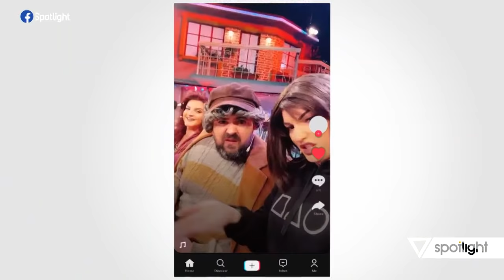Spotlight - Halli i Agron Llakaj: Kam ngelur pa Edi Ramë! - Vizion Plus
10 Vjet AlPazar.

Të ftuar në studio:
Agron Llakaj - Autor dhe Drejtor Artistik i Alpazar
Xhevahir Zeneli - Aktor
Inger Skura - Moderatore
Orena Bici - Aktore
Genc Lleshi - Aktor
Aleks Prodani - Aktor